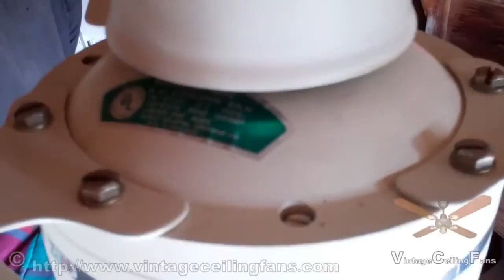Montgomery Ward - Evergo Induestrial Ceiling Fan Model E-3